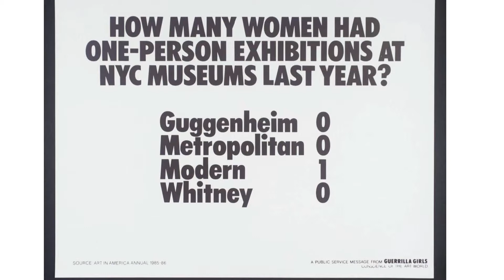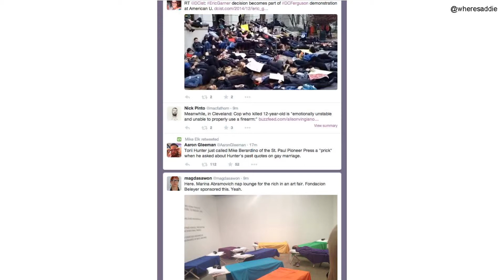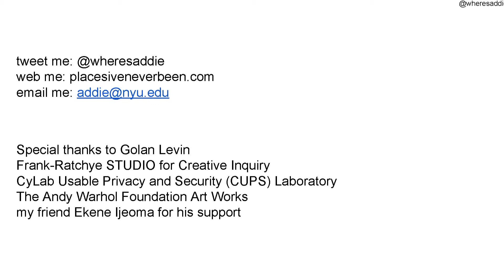Addie Wagenknecht :: Deep Lab Lecture Series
Deep Lab is a collective of cyberfeminist researchers, organized by STUDIO Fellow Addie Wagenknecht to examine how privacy, security, surveillance, and anonymity are problematized in the arts and society. The Deep Lab participants, all women, are an international group of new-media artists, visualization designers, data scientists, software engineers, hackers, journalists and theoreticians, who are engaged in the critical assessment of contemporary digital culture. In the second week of December, these experts will work at the STUDIO on an accelerated pressure project, and deliver four evenings of public presentations: the Deep Lab Lecture Series.

Dates: Monday through Thursday (inclusive), December 8-11, 2014
Time: 5:00-6:30pm. There will be three presentations each evening.
Location: The STUDIO (Room CFA-111 in the CMU College of Fine Arts)
Hashtag: deeplab. Free and open to the public. Refreshments will be served.

Presentation Schedule:
Monday 12/8: Addie Wagenknecht, Allison Burtch, Runa Sandvik
Tuesday 12/9: Harlo Holmes, Ingrid Burrington
Wednesday 12/10: Maral Pourkazemi, Denise Caruso, Lindsay Howard
Thursday 12/11: Maddy Varner, Jen Lowe, Lorrie Cranor